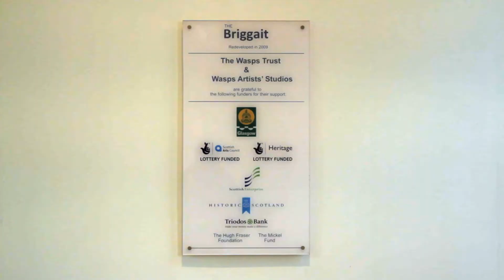The Last Rag & Bone Man Trailer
Trailer for a forthcoming short film entitled 'A Rag and Bone Tale'. The film was shot during winter 2010 and follows Davie Welsh, the last Rag and Bone man. We see how cultural and political shifts have marginalised Davie and his trade, and how his world has become unrecognisable over the last 30 years.

The film was made though a collaboration between Gordon Ballantyne and the Creative Studio Pidgin Perfect.